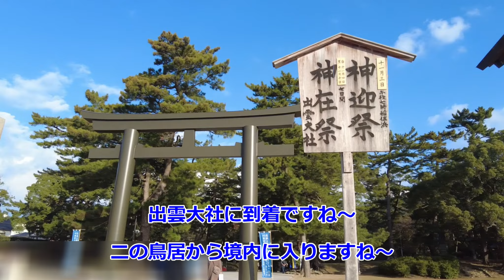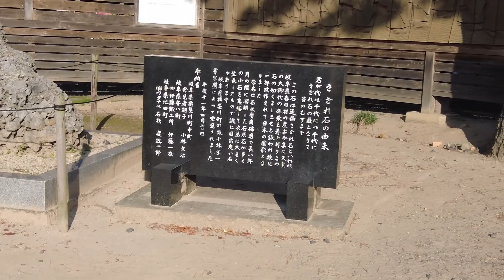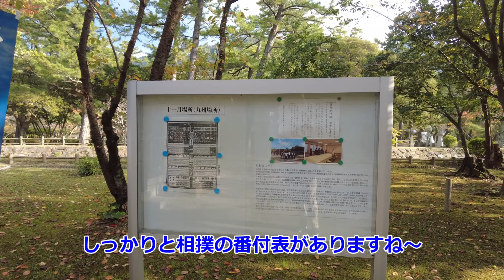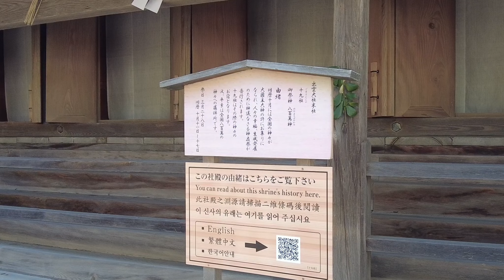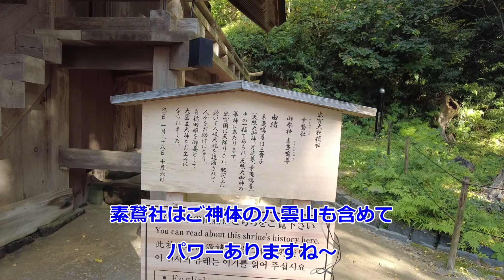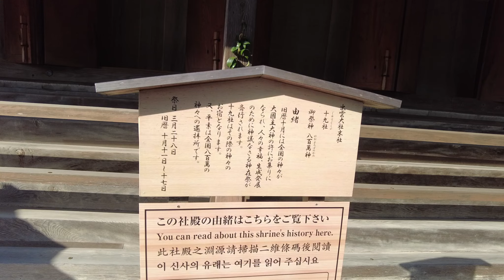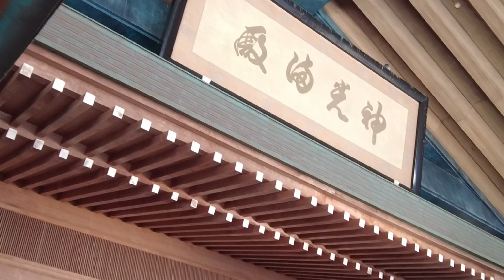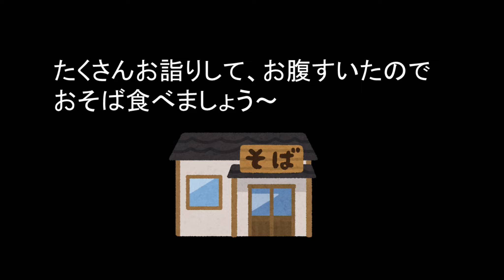【出雲大社参拝】オッサン神頼み 島根 出雲大社編（Izumotaisha Japan）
オッサン神仏頼みの第４弾は神在月の出雲大社ですね～
神在月の出雲大社は全国の神様が集まられて、その力はかなりのものであります。
その力を授かりに出雲大社へ参拝に行ってきましたのでその様子をご覧くださいね～
なお、参拝方法については参考になれば嬉しいですが、間違いなどあるかもしれませんので、ご容赦のほどを～

参拝のあとは、出雲そばを頂きましたので、その様子もご覧くださいね～

0:00 稲佐の浜
0:47 出雲大社参拝

10:24 出雲そば

エンディング：「シロイトリ」作詞作曲ueda-ueno-kenji